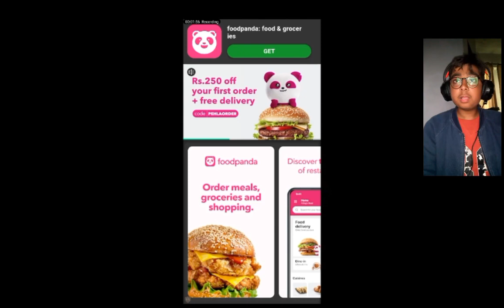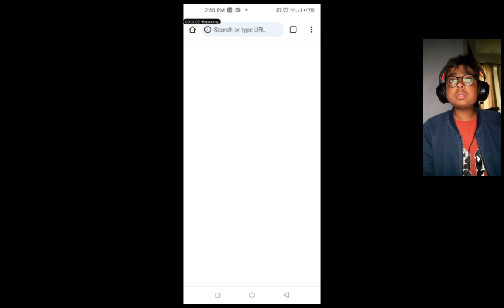Secret way to steal helicopter from army base | Vegas Crime Simulator by INGLORIOUS GAMING